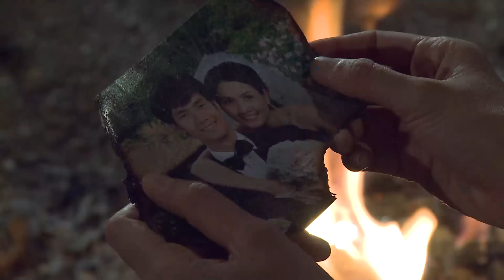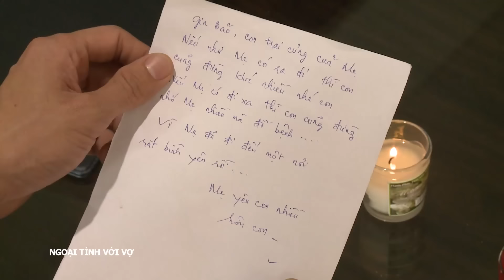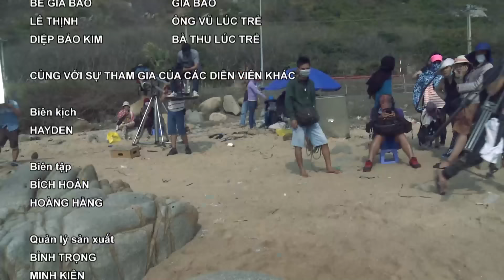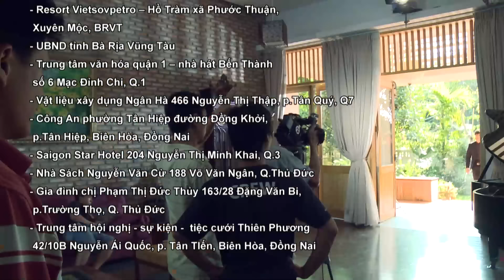[Phim Việt Nam] NGOẠI TÌNH VỚI VỢ | Tập 40 | Phim Tâm Lý Tình Cảm Gia Đình 2023